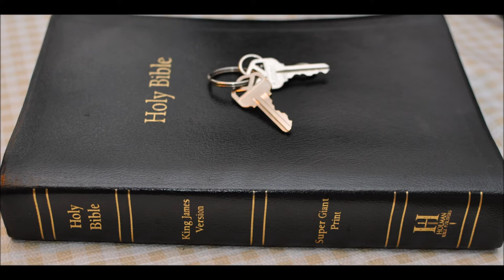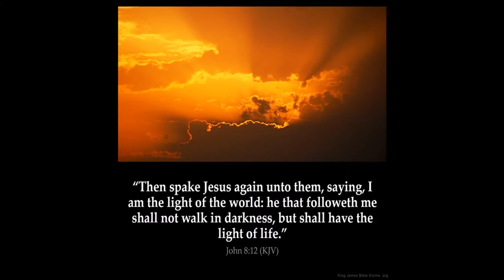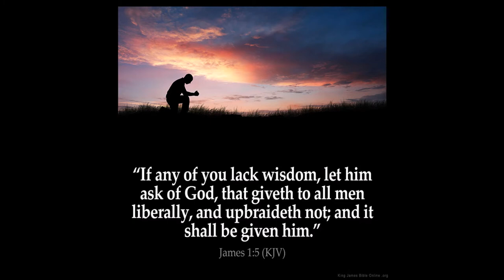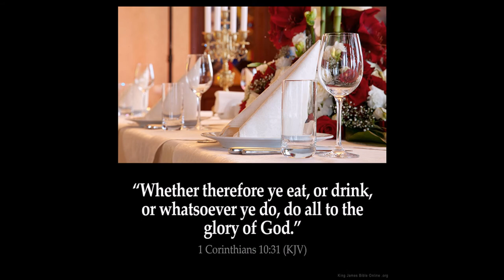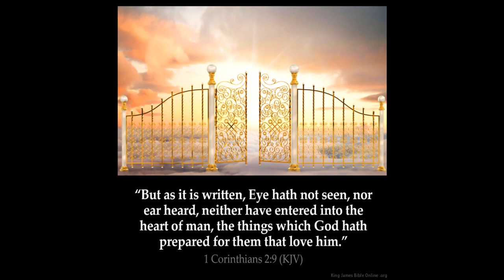Angels Acts 10 Peter's vision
Acts  Chapter 10  1 There was a certain man in Caesarea called Cornelius, a centurion of the band called the Italian band,

2 A devout man, and one that feared God with all his house, which gave much alms to the people, and prayed to God alway.

3 He saw in a vision evidently about the ninth hour of the day an angel of God coming in to him, and saying unto him, Cornelius.

4 And when he looked on him, he was afraid, and said, What is it, Lord? And he said unto him, Thy prayers and thine alms are come up for a memorial before God.

5 And now send men to Joppa, and call for one Simon, whose surname is Peter:

6 He lodgeth with one Simon a tanner, whose house is by the sea side: he shall tell thee what thou oughtest to do.

7 And when the angel which spake unto Cornelius was departed, he called two of his household servants, and a devout soldier of them that waited on him continually;

8 And when he had declared all these things unto them, he sent them to Joppa.

9 On the morrow, as they went on their journey, and drew nigh unto the city, Peter went up upon the housetop to pray about the sixth hour:

10 And he became very hungry, and would have eaten: but while they made ready, he fell into a trance,

11 And saw heaven opened, and a certain vessel descending unto him, as it had been a great sheet knit at the four corners, and let down to the earth:

12 Wherein were all manner of fourfooted beasts of the earth, and wild beasts, and creeping things, and fowls of the air.

13 And there came a voice to him, Rise, Peter; kill, and eat.

14 But Peter said, Not so, Lord; for I have never eaten any thing that is common or unclean.

15 And the voice spake unto him again the second time, What God hath cleansed, that call not thou common.

16 This was done thrice: and the vessel was received up again into heaven.

17 Now while Peter doubted in himself what this vision which he had seen should mean, behold, the men which were sent from Cornelius had made enquiry for Simon's house, and stood before the gate,

18 And called, and asked whether Simon, which was surnamed Peter, were lodged there.

19 While Peter thought on the vision, the Spirit said unto him, Behold, three men seek thee.

20 Arise therefore, and get thee down, and go with them, doubting nothing: for I have sent them.

21 Then Peter went down to the men which were sent unto him from Cornelius; and said, Behold, I am he whom ye seek: what is the cause wherefore ye are come?

22 And they said, Cornelius the centurion, a just man, and one that feareth God, and of good report among all the nation of the Jews, was warned from God by an holy angel to send for thee into his house, and to hear words of thee.

23 Then called he them in, and lodged them. And on the morrow Peter went away with them, and certain brethren from Joppa accompanied him.

24 And the morrow after they entered into Caesarea. And Cornelius waited for them, and had called together his kinsmen and near friends.